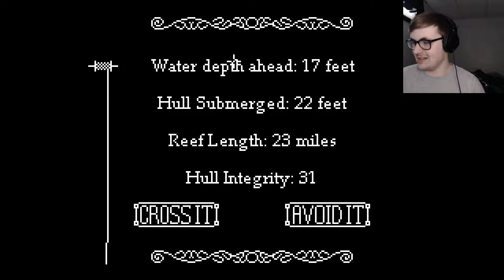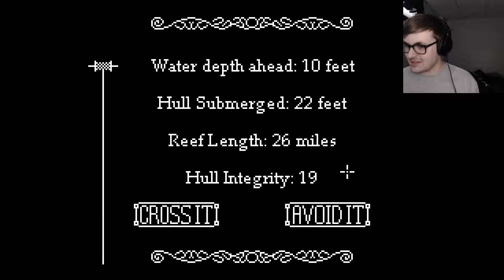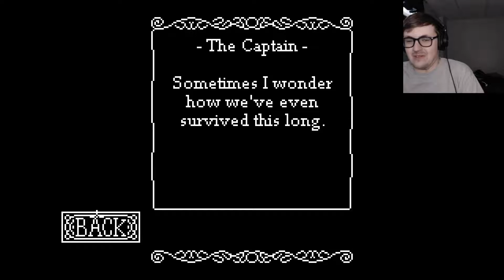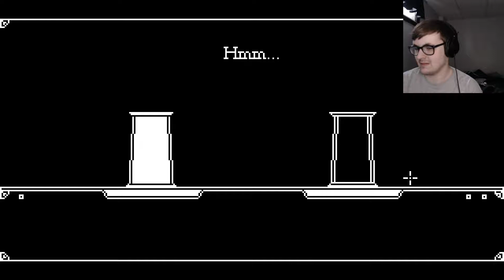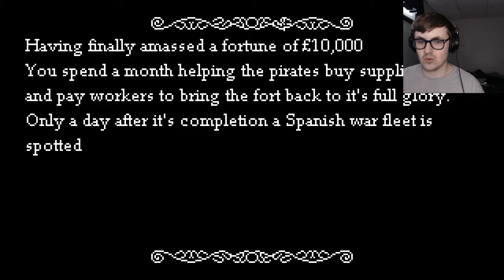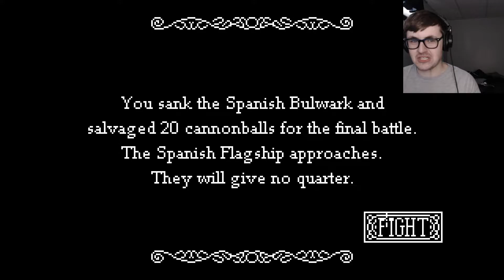i lost so much money...| The Caribbean Sail #9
that moment at &:07 tho...

t̶h̶a̶t̶ ̶p̶a̶r̶t̶ ̶o̶f̶ ̶t̶h̶e̶ ̶v̶i̶d̶e̶o̶ ̶i̶s̶ ̶m̶y̶ ̶s̶u̶i̶c̶i̶d̶e̶ ̶n̶o̶t̶e̶

A SERVING OF HAM EVERY TUESDAY, THURSDAY, AND SATURDAY AT 10:30 AM EST